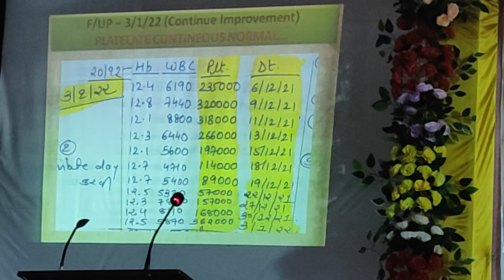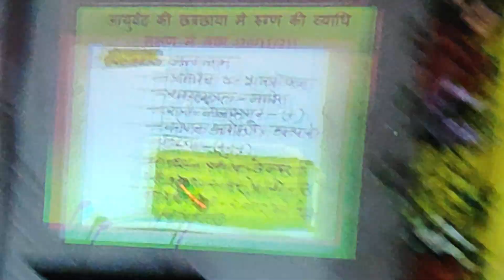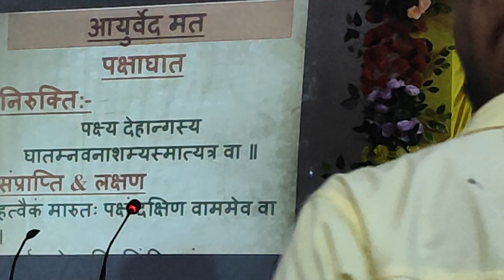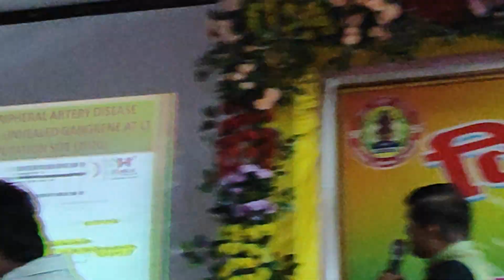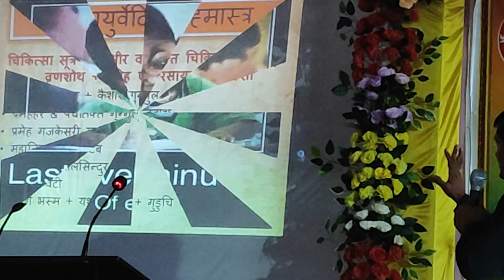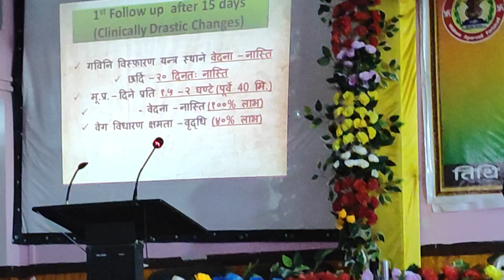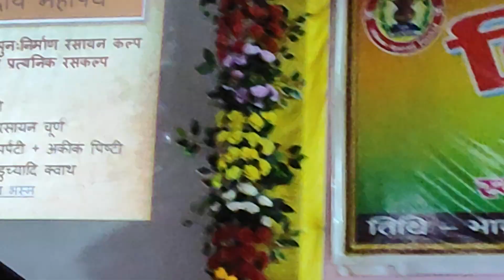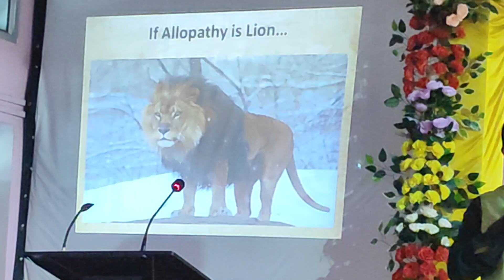Critical & Emergency Management Through Ayurveda | Part-2 | Vaidya Rajesh Thakkar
How to handle any Critical and Emergency Condition with Ayurveda ?
VD.RAJESH THAKKAR SIR
Renowned Ayurveda Critical & Emergency Specialist.